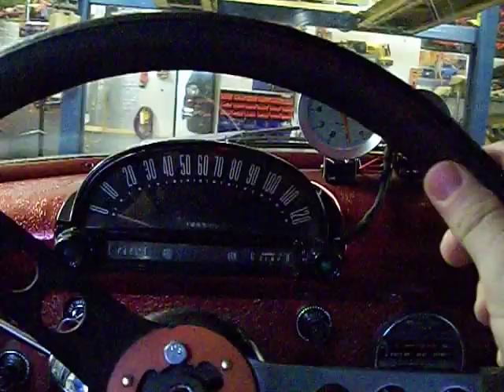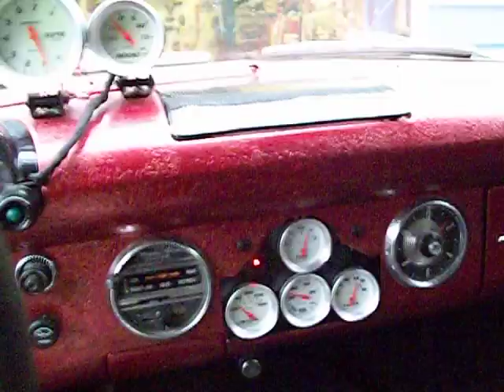1955 ford ratrod twin turbo 302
walkaround of the 55 i built for raising hell. 98 explorer 302 , aluminum heads, comp 292 magnum cam, twin turbos